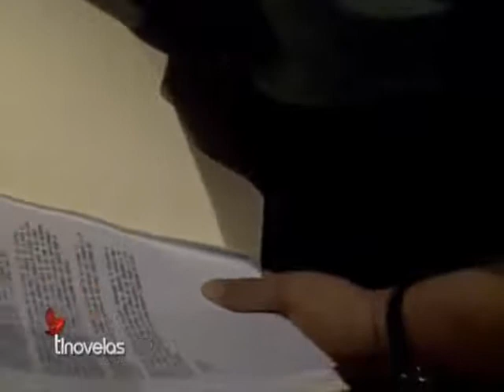Cadenas de Amargura - Natalia cae por las escaleras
CadenasDeAmargura (1991) - Natalia Vizcaíno (Delia Casanova) cae por las escaleras.